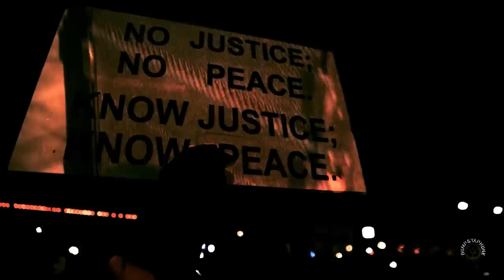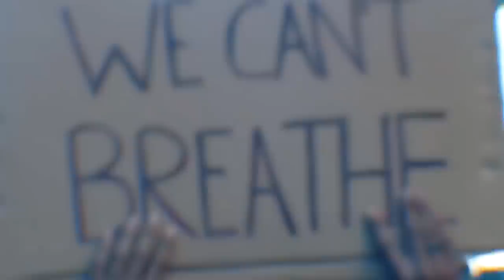Dumpstaphunk - Justice ft. Trombone Shorty (Official Video)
*Trombone Shorty appears courtesy of Blue Note/Universal Music

"Justice"  was shot at various locations in and around New Orleans in Oct 2016.

The song features longtime friend and collaborator Trombone Shorty, and marks the first new studio cut from the band since their  "Dirty Word" LP release in July of 2013.

Long worth the wait, the new single "Justice" comes out firing rhythmically, while offering a hopeful, yet cautious message, amidst the uncertainty and upheaval around the inauguration of the 45th President of the United States of America- Donald Trump.

"This song is basically our current take on the message of equal opportunity and the right to a decent life for all humans. The human part is that major common thread that some other humans have the ability to ignore. This song is to remind people that we are all in this together no matter what your beliefs, race, or any other perceived differences. When you look at how far we've come and think about all the progress we've  made and then think about how far we still have to go. That's when you need justice in all its form".

"In light of certain messages and overall tones of acceptance (or lack there of) being voiced by many over recent months...  inauguration day seemed to be an appropriate time to voice the need for equal say and opportunity for all people. We entered a New Year with a lot of unanswered questions on the subject of 'justice' that we all felt a little uneasy about. But there's only so much we can do and this track is our way of expressing our worries. That being said, I stand behind Obama in his words, "A new future is ours to write. And I'm as confident as ever that it will be led by the United States of America — and that our best days are still ahead."
- Ivan Neville

The visual elements were collectively edited and mixed by Edward Holub @HolubFilms, Theodore Kushner @ OBeaRo Productions, Andrew Anthony @BestCoastPro and Dylan O'Donovan.
Live and traditional video of the band members was shot locally around New Orleans  by Edward Holub.

The concept was generated and co-directed by @SilverbackMusic

Dumpstaphunk would like to thank:
Troy Andrews, Dave Bartlett, Mike @ StudioBE , Edward Holub , Rob Steinberg, Jonny Ray @NolaMovieGuy, BestCoastPro, Theodore Kushner, Lawrence Roeck, The Faction, and @SilverbackMusic and most of all the people of New Orleans and everywhere else who support good music!

"We are all beautiful. Lets Face It"